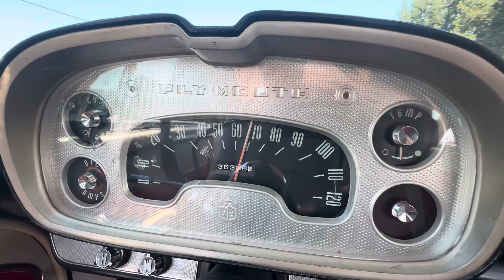1957 Plymouth poly 301 power and cruise.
Surprisingly good power.